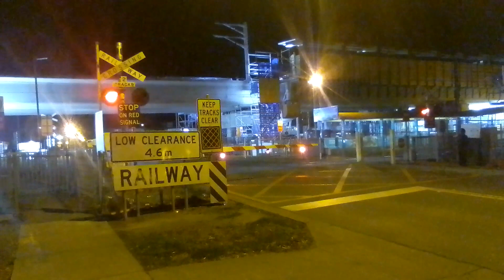# First train 4-25 a m. ,17/11)2023, Narre Warren railway station, Melbourne, Vic, Australia.